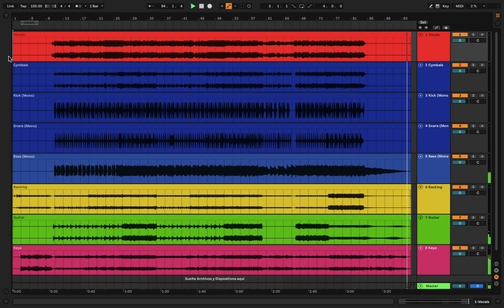Linkin Park - In the End multitrack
Download Linkin Park - In the End mutitrack

SIZE 1400 MB, BPM 105 KEY Eb minor YEAR 2001 COUNTRY USA ARTIST Linkin Park